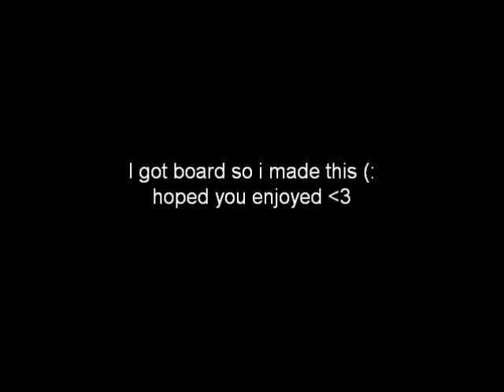Boardness (:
oh yesh